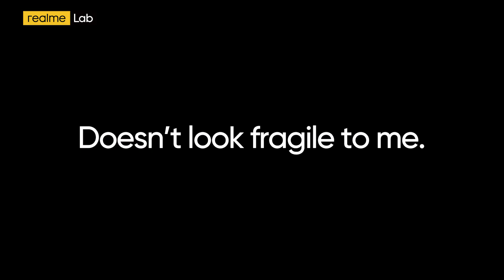realme10Pro 's curved display put to ultimate tests | realme Lab